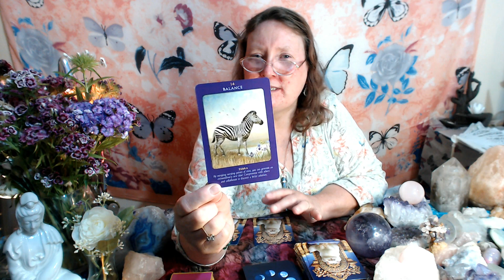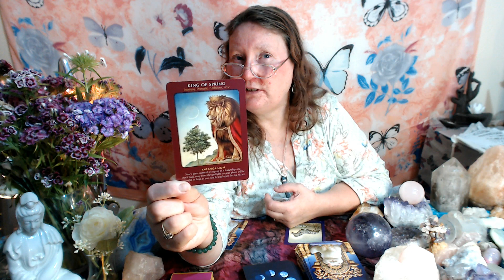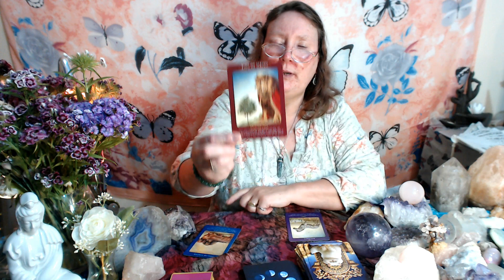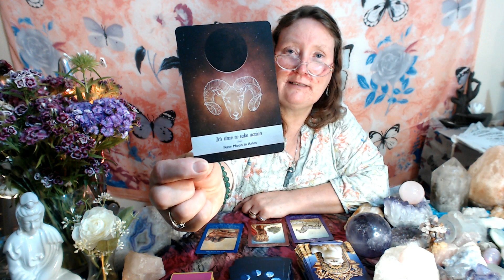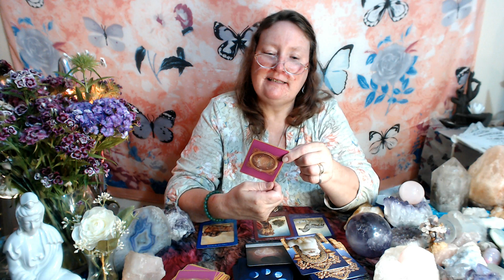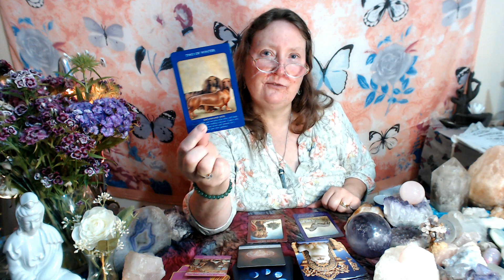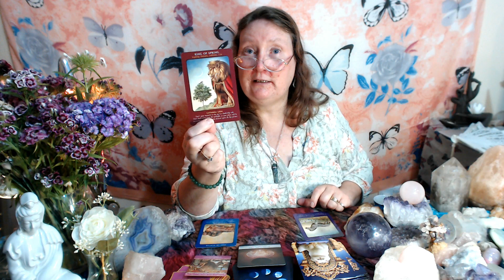LIBRA, HOROSCOPE, DAILY. past, present, near future. Timeless to you.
LIBRA, daily tarot horoscope, what is in store for today? What can we improve on? What are we aware of? Find out now.